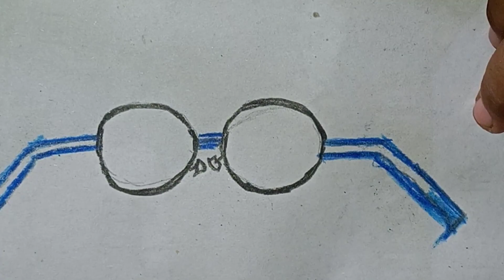||Glases🕶️Drawing Method|| How To Draw Glases ||Simple Drawing|| Easy Drawing ||